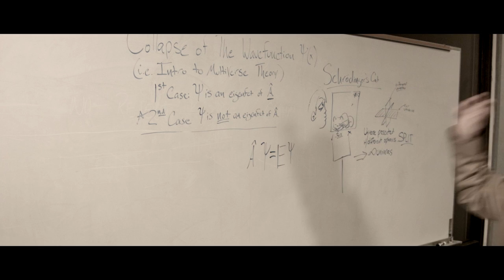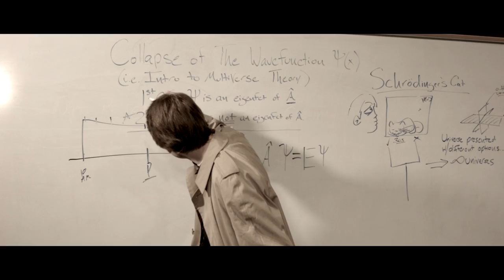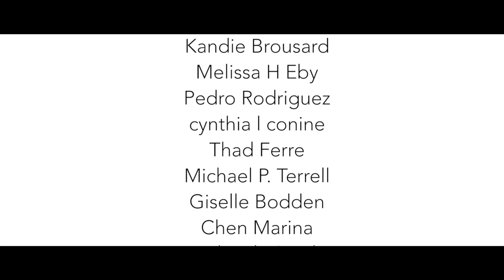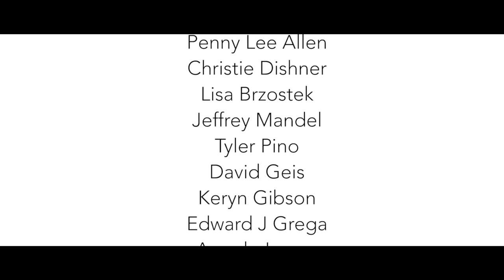Chronos - Chronos: Eventuality - S1, Ep. 1 (Sci-Fi Web TV)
A young professor is reminded of his unsettling past after a mysterious token out of time is transferred to his possession.

STARRING:
Caleb Goodman
Henry Tisdale
Leslie Gray
Jean-Claude Guidi
Gleb Krotov
Lars Struck
Holly Williamson
Billy Bradfoot

Writer/Director: Thomas Adams
Producer: Sarah Tatum
Director of Photography: Carlos Cribeiro
Production Design: Hannah Thompson
1st Assistant Director: Anthony DeNiro
Boom Operator: Claudymir Baptiste